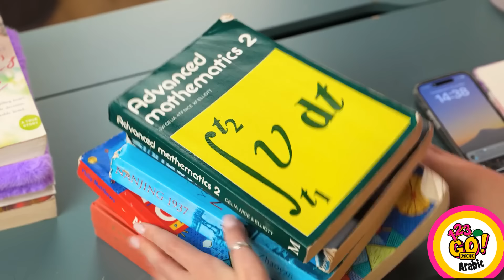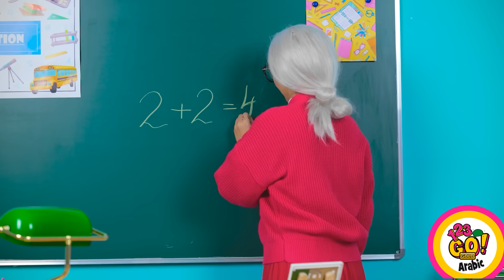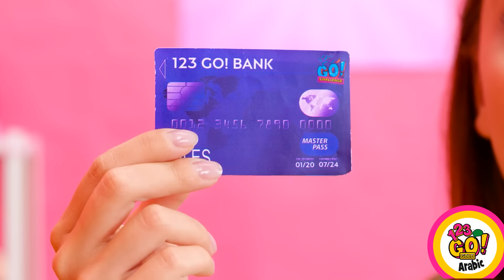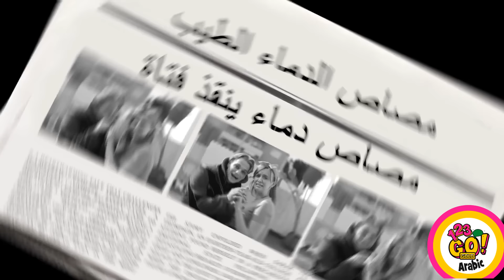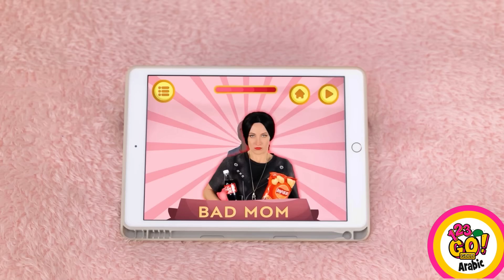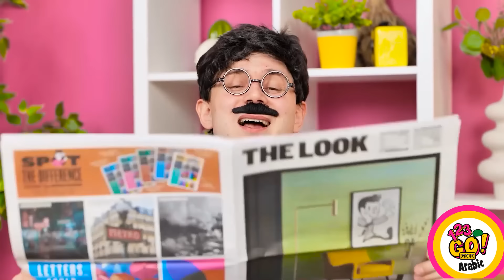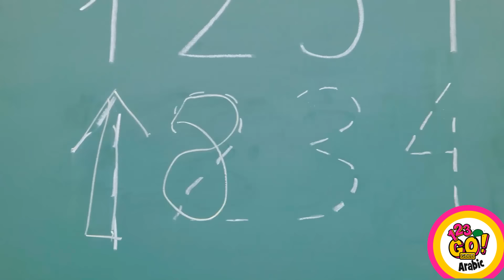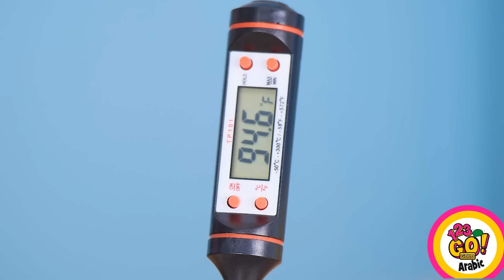حرف جميلة بالكرتون || حيل تربوية رائعة وأفكار وحيل رائعة يمكنك تنفيذها بنفسك بواسطة 123 GO! ذهب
الحرف اليدوية من الورق المقوى هي الطريقة المثالية الصديقة للميزانية والصديقة للبيئة لإطلاق العنان لإبداعك. بالإضافة إلى ذلك، يمكنك أخيرًا استخدام كل هذه الصناديق بشكل جيد بدلاً من تخزينها في خزانتك. شاهد هذا الفيديو المضحك لتعرف المزيد!